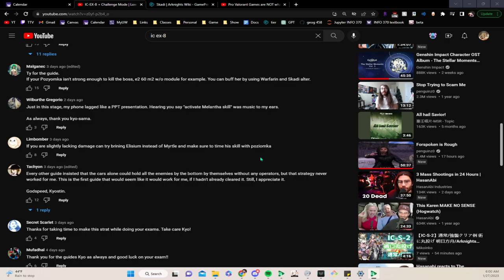ICEX8 CLEAR (FEAT TOADE) isnane gamepaly